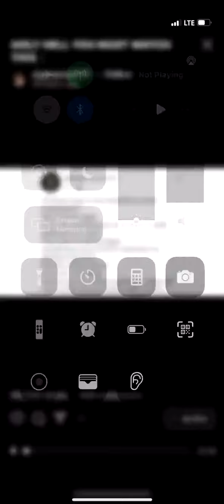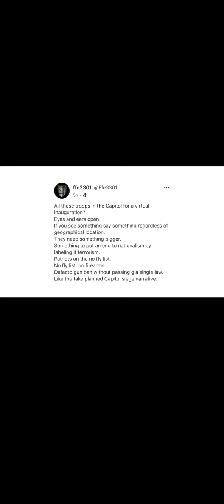MUST LISTEN: IS THERE A PLOT AGAINST PATRIOTS? GEORGERADIO.LIVE